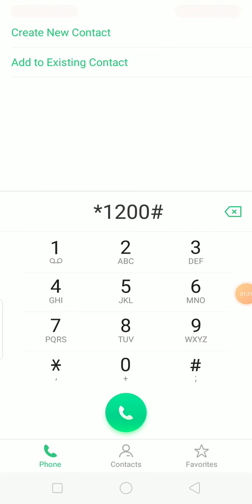របៀបផ្តាច់គំរោងដូរលុយគ្រប់ប្រព័ន្ធមាន CellCard Smart Metfone & Seatel , របៀបផ្តាច់គ្រប់គំរោងដូរលុយ